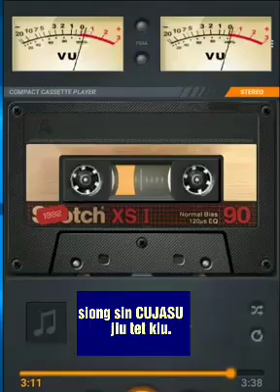Lagu hakka rohani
Kali ini saya upload lagu rohani hakka, semata mata untuk belajar bahasa hakka dan juga untuk hiburan.

Selamat menikmati lagu nya dan belajar bahasa hakka nya.